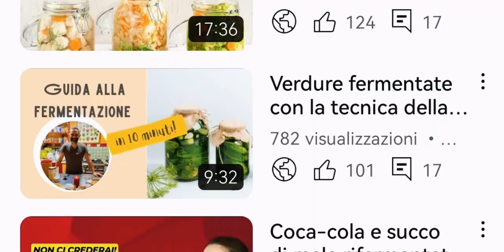Salatura a secco, fermentare le verdure.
Una delle due tecniche utilizzate per creare alimenti fermentati, insieme alla Salamoia questa tecnica ci permette di ottenere molti alimenti fermentati ma non tutte le verdure possono essere fermentate con questa tecnica, scopriamolo insieme

Se ti è piaciuto questo video e ti interessano le fermentazioni segui anche le pagine:

Se vuoi ospitare un corso o vuoi fare una formazione personalizzata ospite a casa mia, contattami al seguente indirizzo: